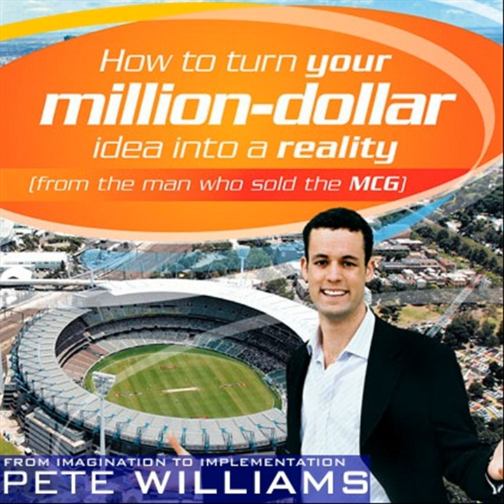Finding Your Million Dollar Idea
Finding Your Million Dollar Idea · Pete Williams

How To Turn Your Million Dollar Idea Into A Reality (Abridged)